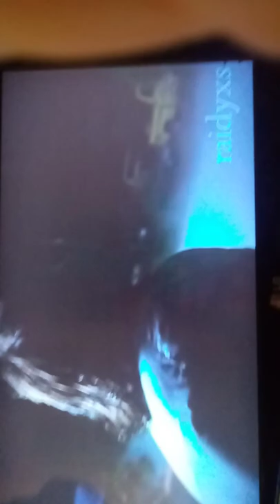play with fire edit(stranger things.steve harrington)